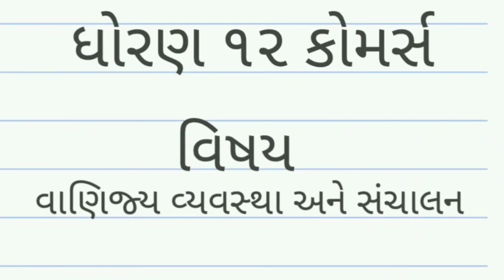STD. 12th Commerce Gujarati Medium Lecture 2 IMPORTANCE OF MANAGEMENT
DIVINE INSTITUTE OF COMMERCE...
STANDARD : 12TH COMMERCE
MEDIUM : GUJARATI
CHAPTER : 1
TOPIC : IMPORTANCE OF MANAGEMENT
DETAIL EXPLANATION